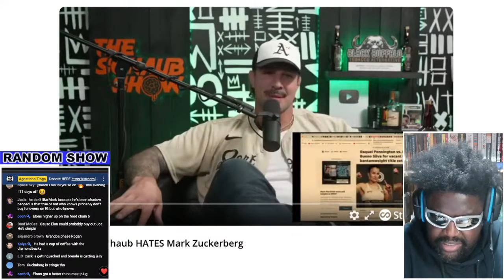WHY DOES BRENDAN SCHAUB HATE MARK ZUCKERBERG?